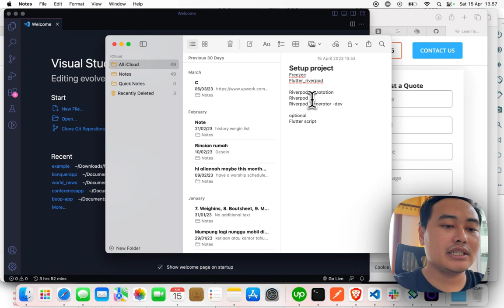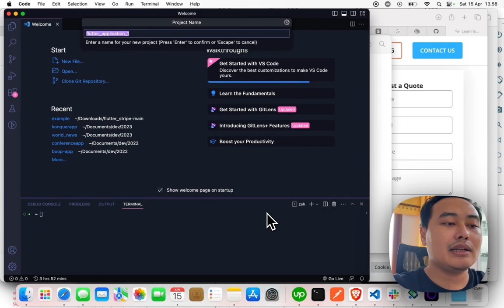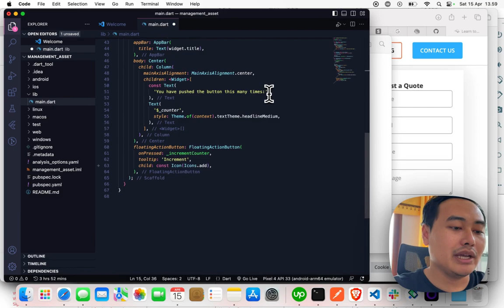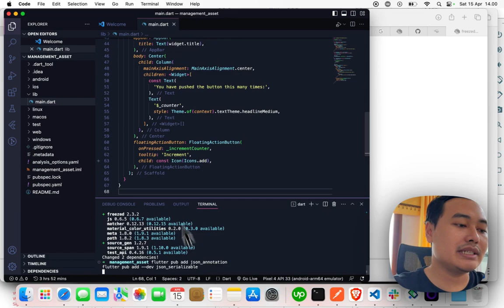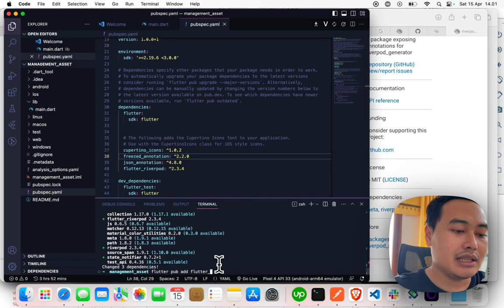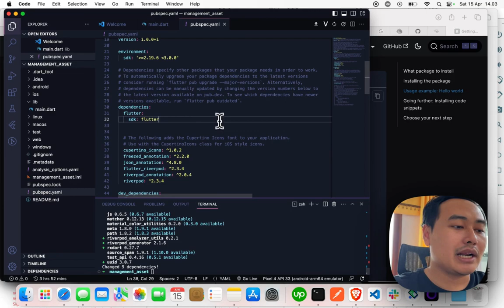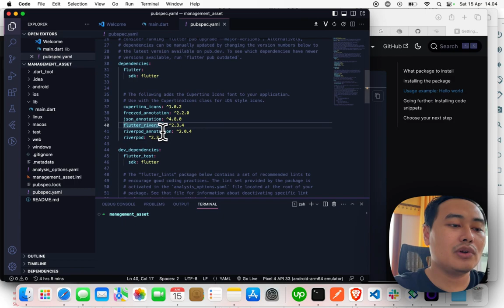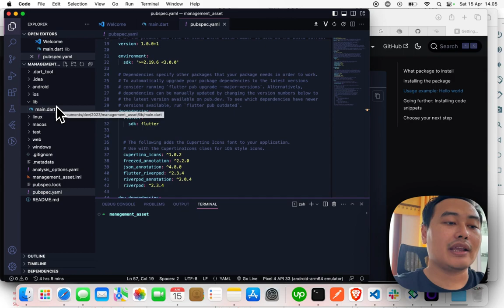Membuat Project dengan Riverpod Pertama Kali di 2023 [Episode 1]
di video ini kita akan belajar riverpod